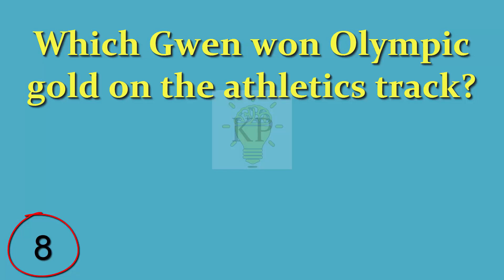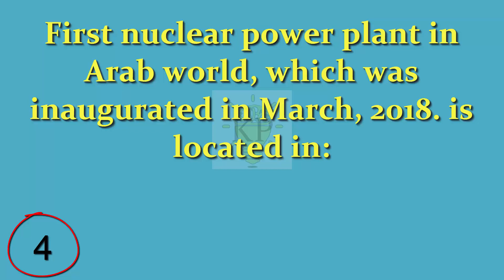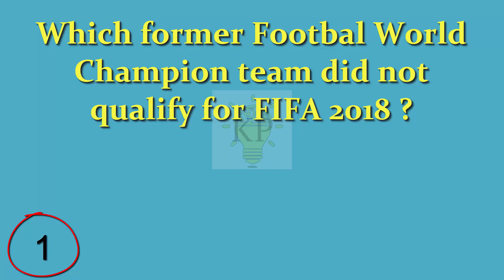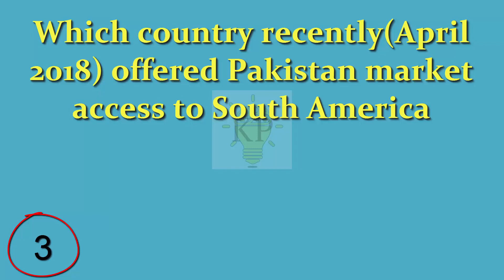10 Tricky Questions To Test Your Knowledge || Increase Your Knowledge || Knowledge Bazar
10 Tricky Questions To Test Your Knowledge Increase Your Knowledge Knowledge Bazar